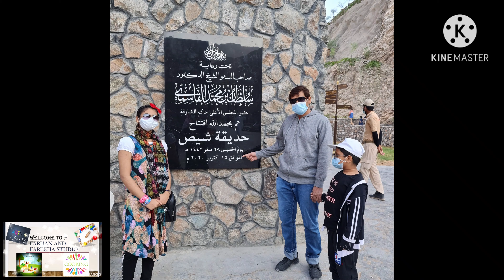Alshees Park khorfakkhan, fujairah/Alshees park/uae new attraction alshees park/fujairah's new park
Alshees Park/fujairah Park /alsheespark khorfokkhan fujairah/uae new attraction